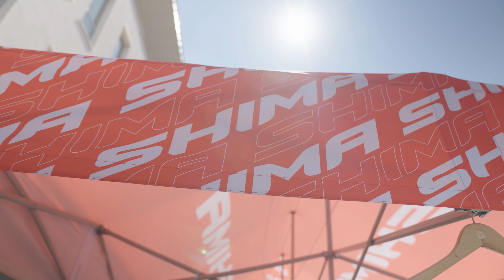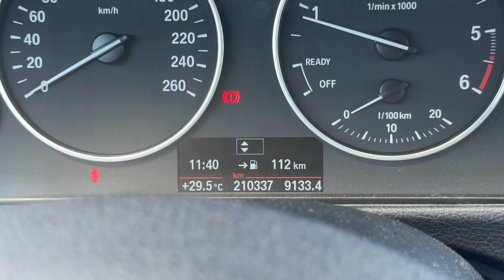POJECHAŁEM PIERWSZY RAZ NA TOR!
- sprzedaż odzieży i akcesoriów motocyklowych.